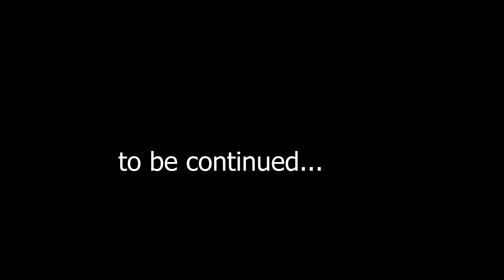Dying Light | The Following | Part 6